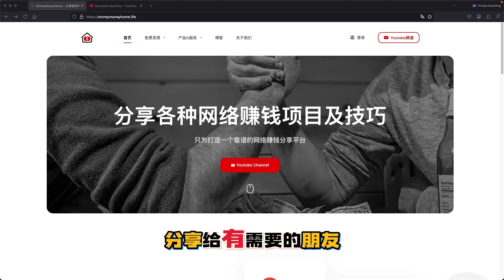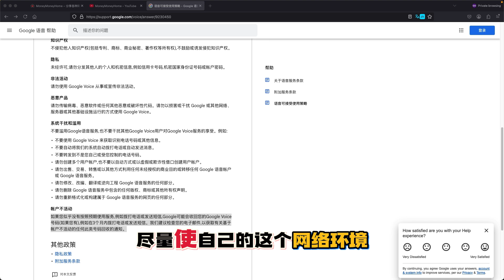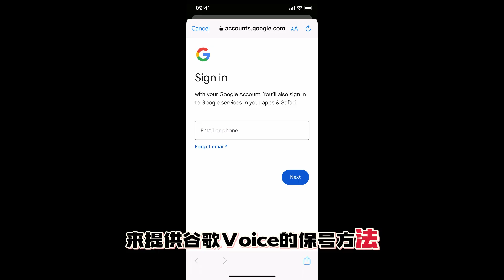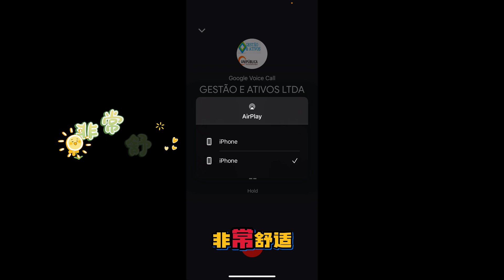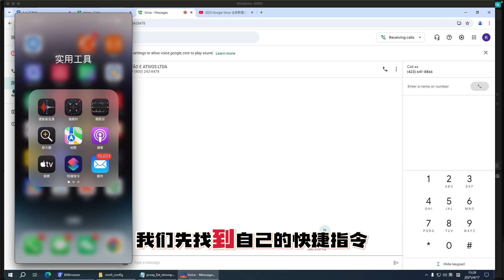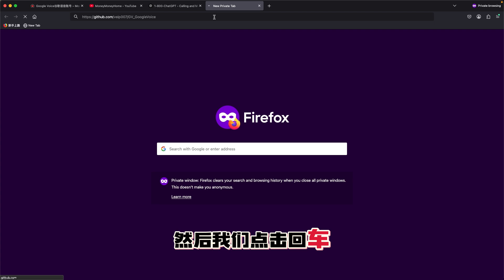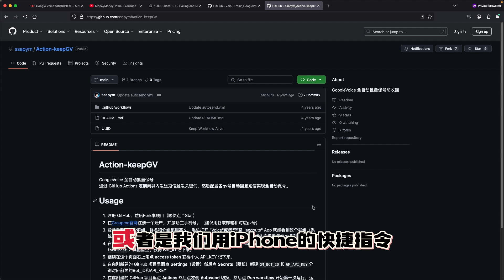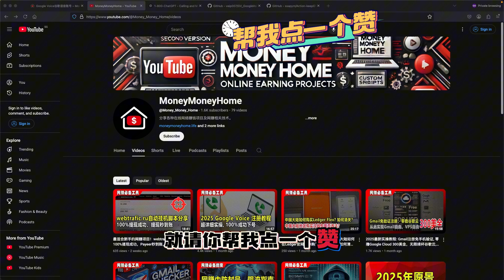Google Voice 保号教程分享: 三种靠谱方法和两种不靠谱方法 | 参与抽奖有机会免费获得GV账号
🎁 中奖就送GV号！参与活动的小伙伴有机会免费获得我视频里面的GV账号，活动规则如下：
👍 2. 为本视频点赞；
👏 3. 在视频评论去留言“我要Google Voice”
          Leave a comment under this video saying: "I want Google Voice"
💗 5. 将截图发送给管理员并告知管理员自己的油管ID和电报ID
         Send a screenshot to the admin and provide your YouTube ID and Telegram ID

✨加入我们的会员频道，解锁更多干货！

🎁前100位加入的会员，每人赠送一份神秘好礼！
🎁First 100 members get a mystery gift!

⚡立即行动：加入我们的 YouTube会员频道
⚡Act now: Join our YouTube membership

💬订阅后请加入Telegram群，私信管理员提交你的YouTube ID，即可进入专属会员群！
💬After joining, enter our Telegram & DM your YouTube ID to admin!

👥专属会员群提供最新网赚技巧、独家资源和实时资讯，助你快人一步！
👥Get exclusive tips, resources & real-time updates in our group!

如果大家需要免费的代理可以访问：
If you need free proxies, you can visit:
免费代理网站

章节时间戳 / Video Chapters
⏰ 时间戳 / Timestamps
00:00 - 开场介绍 / Opening Introduction

01:07 - Google Voice 号码为什么会被回收？/ Why Does Google Voice Reclaim Numbers?

02:51 - 两种不靠谱的保号方法 / 2 Unreliable Methods for Keeping Your Google Voice Active

06:26 - 三种真正有效的 Google Voice 保号方法 / 3 Methods to Keep Your GV Number Active

16:50 - GV 100%成功注册实操及活动细则公布 / 100% Working GV Registration & Giveaway Details